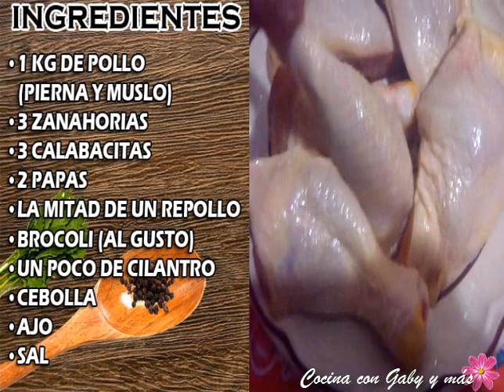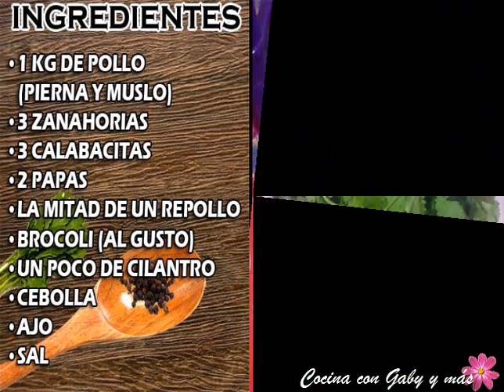- Caldo de pollo con verduras y arroz rojo | receta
Una receta que va de generación en generación... Nada como un caldito de pollo para estos dias frillitos, espero te guste